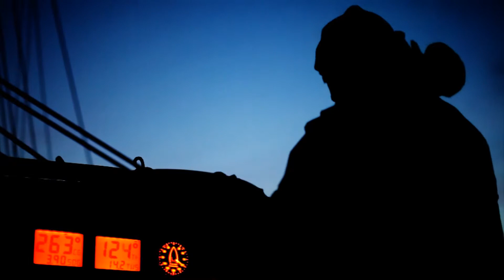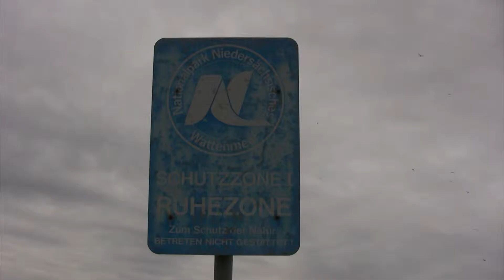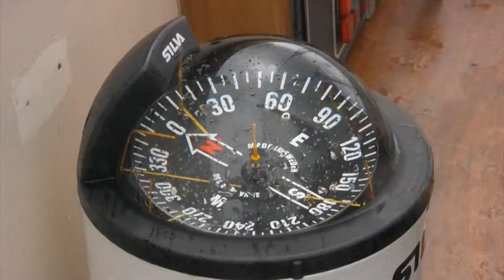Aires marines protégées de la mer de Wadden - The Changing Oceans Expedition [FR]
Fleur de Passion navigue dans la mer de Wadden. Le but de The Changing Oceans Expedition est de récolter des informations sur les bonnes pratiques de gestion mises en place dans ces aires marines protégées qui ont été classées en juin 2009 au patrimoine mondial de l'UNESCO.